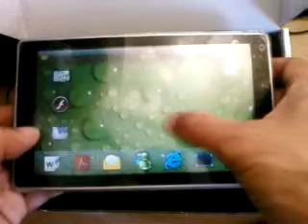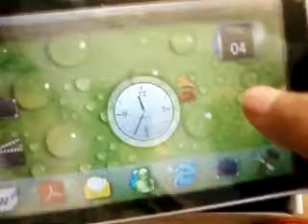ทดสอบการใช้งาน x10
ทดสอบการใช้งาน x10 windows CE 6.0 ประเทศไทย :)